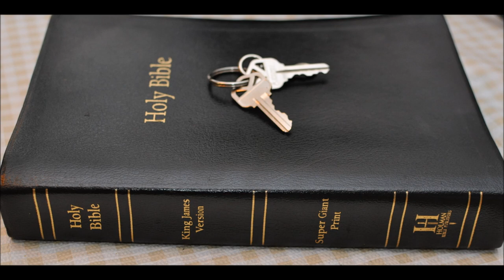Thoughts 2021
I am here for the day tube takes me down.
Thinking I might go pro and get a paid account